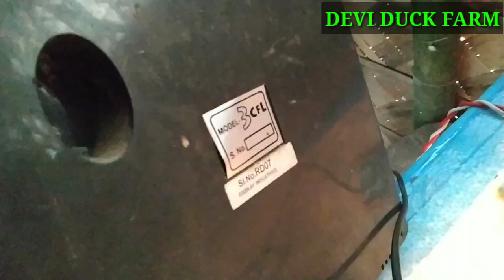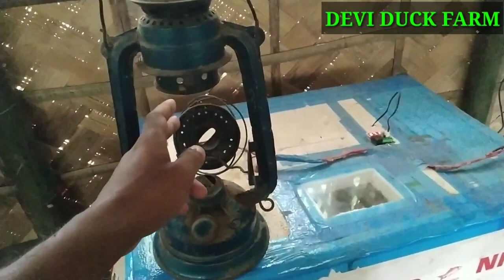Incubator even without Electricity ।।কাৰেন্ট নাথাকিলেও ইনকুবেতৰ চলিব এতিয়া।।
This video is all about duck farming related information.